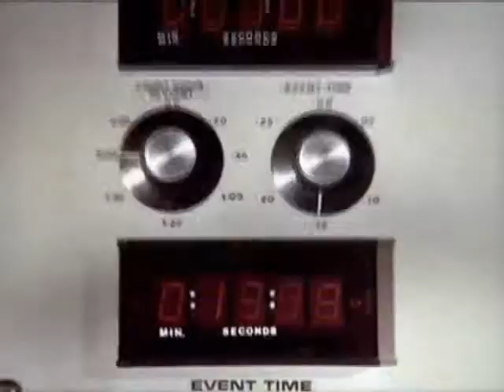Geico Commercial 2 - Incredible Hulk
This is my second attempt with real basic editing software to create another Geico commercial ...